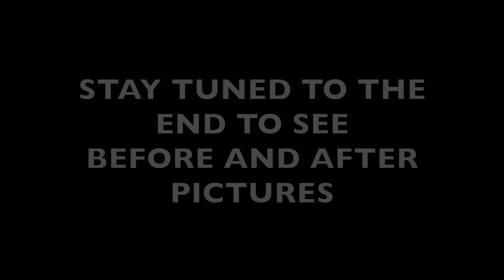Perfect Legs in 1 Minute | MsGoldgirl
This is a sponsored video done in collaboration with Dermstore and Dermablend.  If I didn't love the product, I wouldn't make the video. It's that simple!

Zoya Nail Polish-Genesis